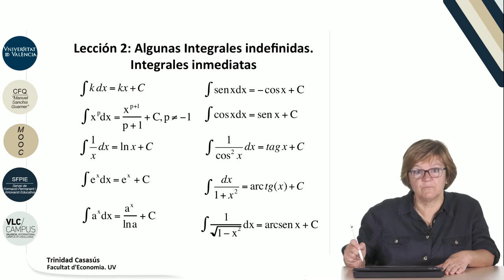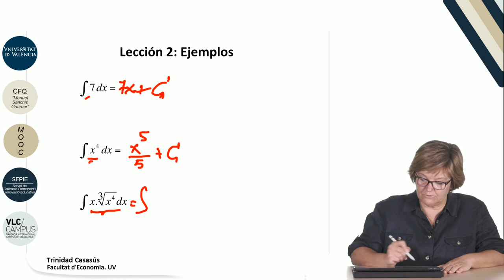8.2. Algunas integrales indefinidas. Integrales inmediatas.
Data: 2017
Resum: En este vídeo se estudian las integrales indefinidas (o inmediatas) más sencillas. Se presentan algunos ejemplos donde se aplican las propiedades anteriores.